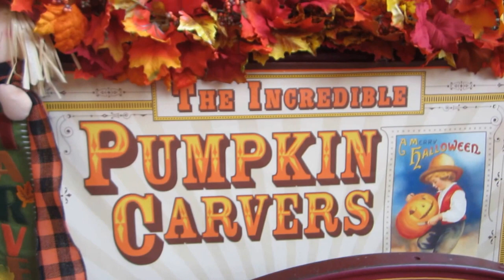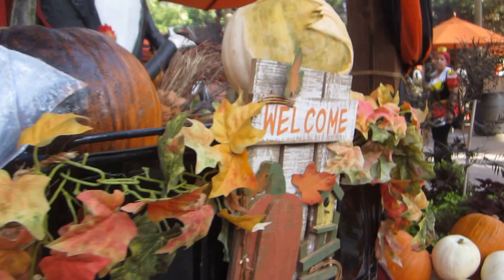Disneyland Halloween Pumpkins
Disneyland pumpkin carvers at work.  A smaller display this year, 2013, but still impressive.  You have to want to see these as well as Villains as they are in the far corner at Thunder Ranch.